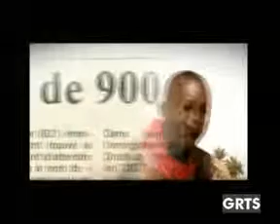GRTS 02 10 2013 1520 GMT